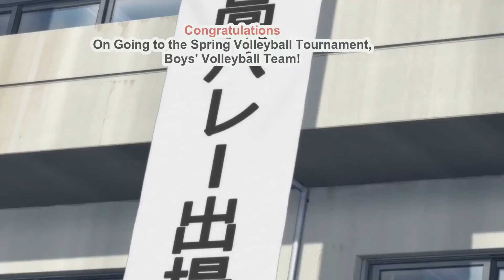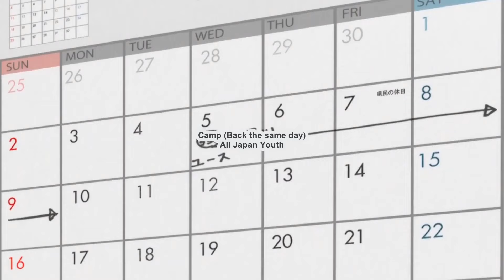Hinata sneaks into Shiratorizawa Academy to train - 日向は白鳥沢学園に潜入して訓練する